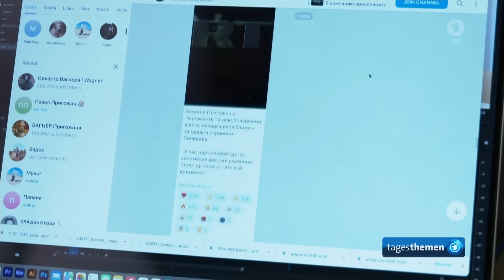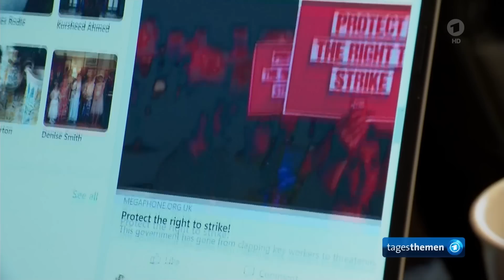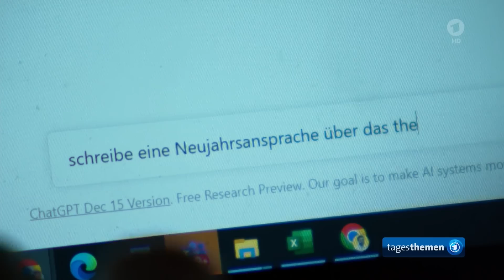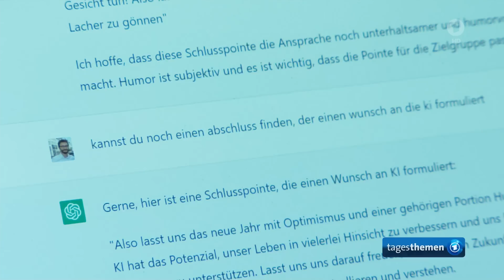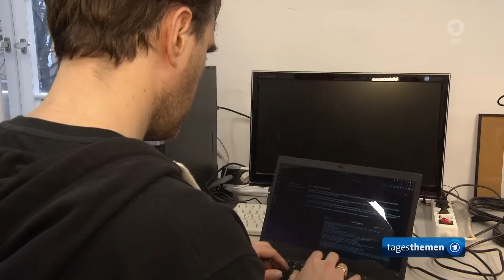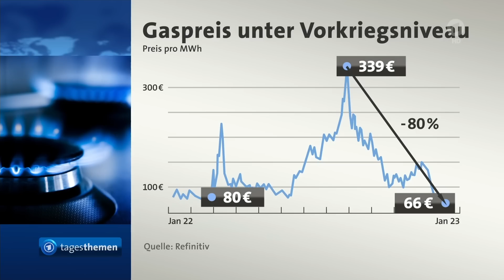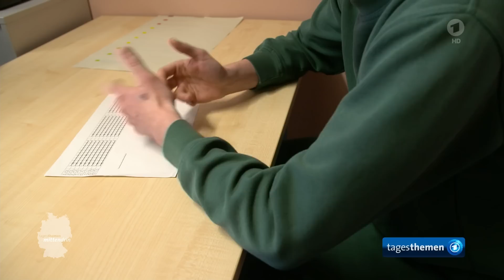tagesthemen 22:15 Uhr, 11.01.2023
Die tagesthemen immer im Livestream und auf Abruf:
und Themen der Sendung: Polizei beginnt Räumung der besetzten Ortschaft Lützerath im rheinischen Braunkohlerevier, Die Meinung, Unklare militärische Lage in den ukrainischen Städten Soledar und Bachmut, Neue Streiks beim britischen Gesundheitspersonal wegen dem chronisch unterfinanzierten Gesundheitssystem, Sprach-KI wie ChatGPT kann natürliche Sprache verarbeiten und so Texte generieren, Weitere Meldungen im Überblick, mittendrin aus Schleswig: Wie in einer Jugendanstalt auf die Welt jenseits der Mauern vorbereitet wird, Das Wetter